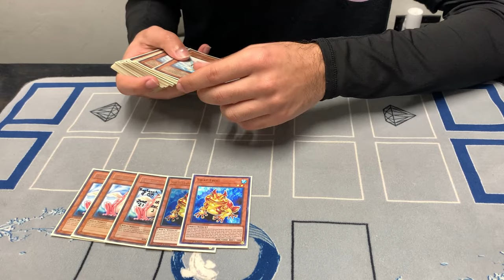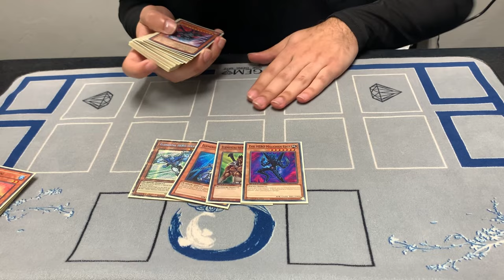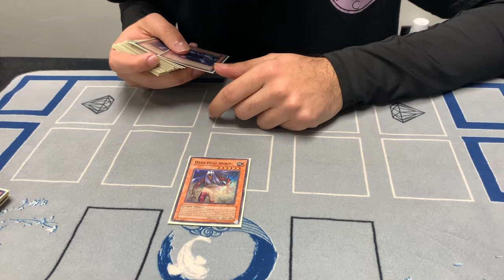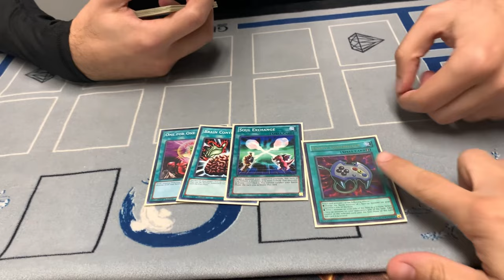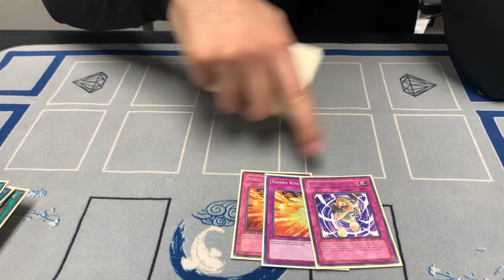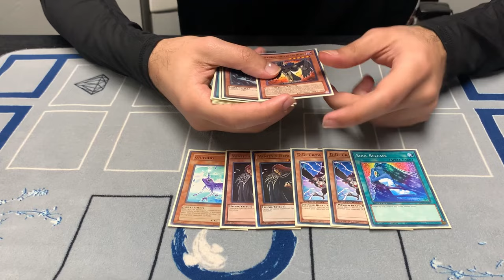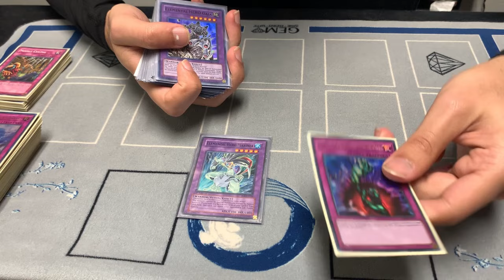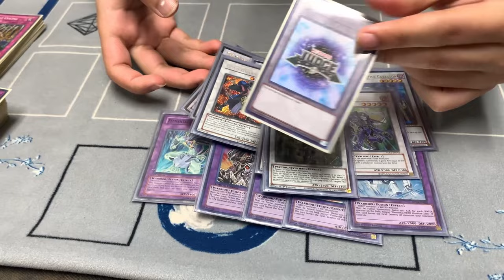Top 4 Edison Format INSTANT FROGS Deck Profile - Yu-Gi-Oh! (50 Person Event)